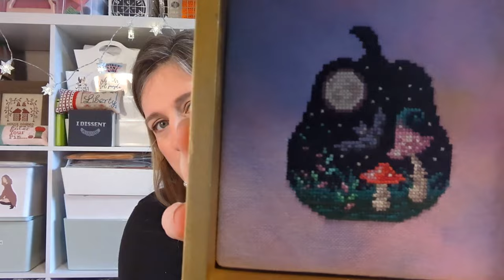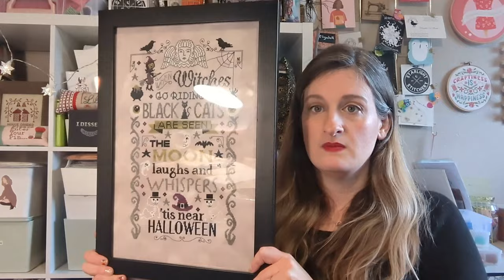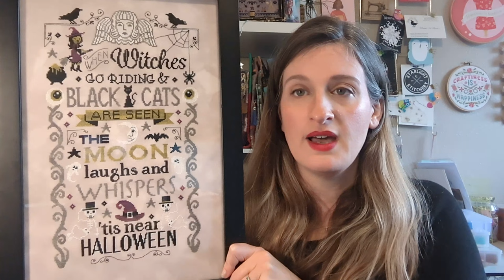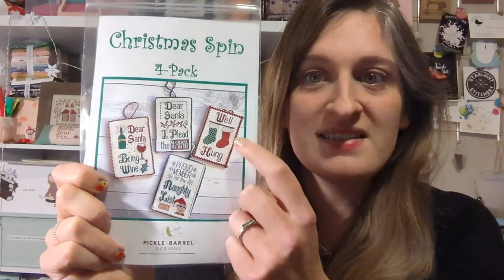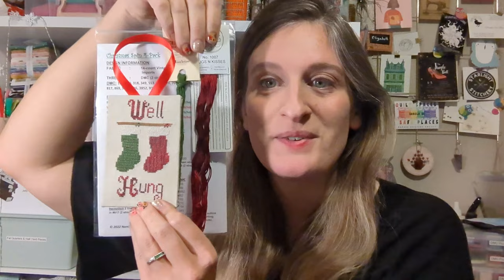Savory Sewing Flosstube #13 - 2023 Finish Parade!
Hi, I'm Elizabeth (she/her), thanks for stopping by my channel!

This episode is a finish parade! All the projects I have finished in 2023.

2023 Finishes by category, in order they are shown in the video.

Birds
Long-eared Owl | Lindy Stitches
Lewis’s Woodpecker | Lindy Stitches
Birdhouse Block | InkCircles
Beautiful Things | Lindy Stitches
The Cranky Owl | Modern Folk Embroidery
Lord of Gourds | Lindy Stitches
Sweatervest Weather | Lindy Stitches
Be Thankful | Teresa Kogut

Sewing & Flowers
Ready for the Ball | Lindy Stitches
Snack Bar | Lindy Stitches
Please Enter Your Pin | Puntini Puntini
Doodles Spring | Heart in Hand

Craftivism
I Dissent | La Hoopla Co
Odd World | Bendy Stitchy
Liberty | Little House Needleworks
House Divided | Yasmin’s Made with Love
Never Give Away Your Power | Witch’s Garden Crafts
Myr | Modern Folk Embroidery
Let’s Make a Statement #1 | Dees Twenty
Move Forward in Love | Modern Folk Embroidery

Halloween & Spooky Stitching
Monthly Mushrooms | BAD Stitch
Hilde goes to Market | Bendy Stitchy
Samhain Dreams | Barbara Ana
Halloween Pumpkin Silhouette 2 | Cute Patterns by Maria
Carnivorous Terrarium | Lola Crow Cross Stitch
Witchcrafts | The Witchy Stitcher
Come! We Fly! | Primrose Cottage
Hocus Pocus | Primrose Cottage
When Witches go Riding | Tiny Modernist
Patchwork Halloween | Jardin Prive
Baba Yaga | Owl Forest Embroidery
Stitchin Witches | Teresa Kogut
Two Pumpkins Bright | Hello from Liz Mathews
Quirky Quaker Cauldron | Darling & Whimsy
Quirky Quaker Witch Hat | Darling & Whimsy
The Witch is in | The Witchy Stitcher
Boo | Hello from Liz Mathews
Autumn Pin Drum | Kathy Barrick
Something Wicked | Kathleen Berlew
Sleepy Hollow | Hello from Liz Mathews
Blackbirds on a Pumpkin | Rosewood Manor
A Witching Season | Sheperd’s Bush
Murray Halloween | Pixel Pixie XStitch
Purple Pumpkin Pinkeeps | Scissortail Designs

Christmas
Frisian Band Sampler | Modern Folk Embroidery
Wee Santa 2022 | Heart in Hand
Second Day of Christmas | Hello from Liz Mathews
Seas and Greetings | Ink Circles
If I were a Fish | Lindy Stitches
Christmas Cookies | Country Cottage Needleworks
Well Hung | Pickle Barrel Designs